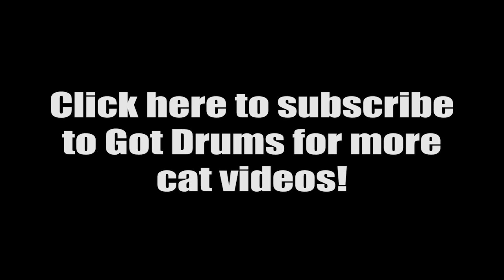GTA 5 Online - MISSION MASTER! (Grand Theft Auto V)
I wanna be the very best, like no one ever was. At missions.